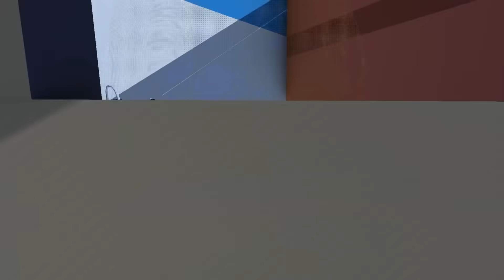I Became the WORST Ragdoll Stuntman! - Wobbly Life Multiplayer Gameplay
I Became the WORST ragdoll stuntman in Wobbly Life gameplay; an open world ragdoll sandbox game with SpyCakes! Who knew Ragdoll Stunts could be so hard in this open world Sandbox game? This is Wobbly Life multiplayer gameplay with funny moments!

About Wobbly Life game:

This is a lively open world physics based sandbox with ragdoll characters. Play with your friends in Online and local co-op, discover a variety of minigames and objectives to earn cash to spend in the world! Now featuring the new update with the mining job & pets.